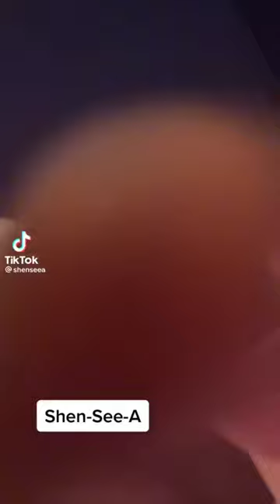Shenseea Unhappy About How People Call Her Name.🙄😍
🔔 Please Click on the bell for daily updates.